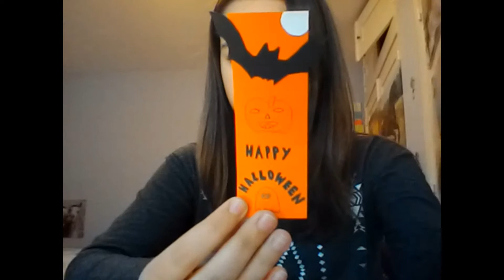Concours Halloween (tirage au sort)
Pour ce petit concours, vous pouvez gagner un marque page Halloween et des bonbons.
Pour participer, il vous suffit d'écrire le traditionnel "je participe" dans les commentaires.
Le gagnant sera tiré au sort en vidéo dans 2 jours.